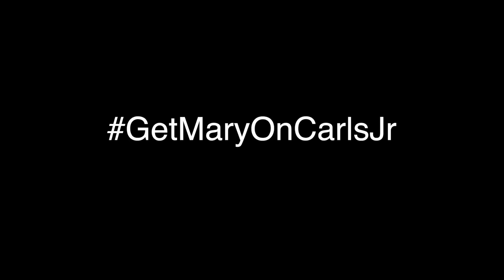Grandma's Sexy Carl's Jr. Commercial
Mary is obsessed with Carl's Jr. and wants to be the spokesperson in their next commercial.